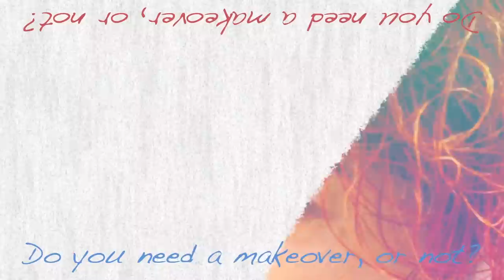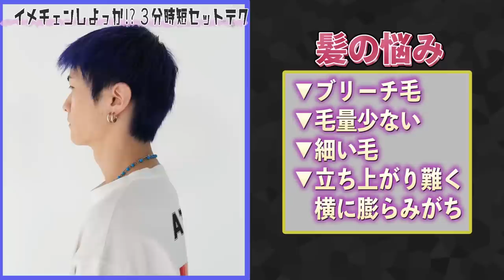【イメチェンしよ】3分ヘアセット時短テク【スタイリング】高木琢也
＝＝＝「イメチェンしよっか？」＝＝＝

OCEAN TOKYO のアシスタントを高木琢也がヘアチェンジ。

今回はヘアアイロンを使わずに3分でできる時短ヘアセットを伝授します。
短髪で細い毛の方は特に必見！
朝忙しくて、なかなかセットがうまくいかない！と言う方も一度お試しください。

アナタもイメチェンしてみては…！？